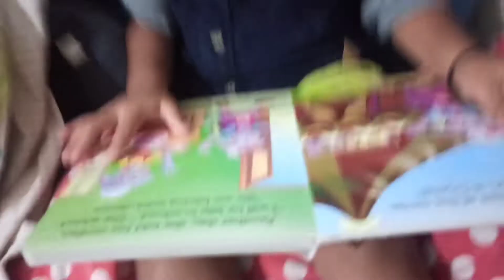Hathvik translating english book to Chinese 😀🤣.